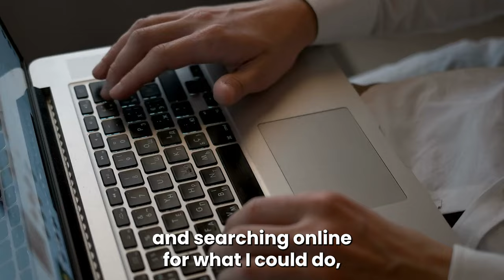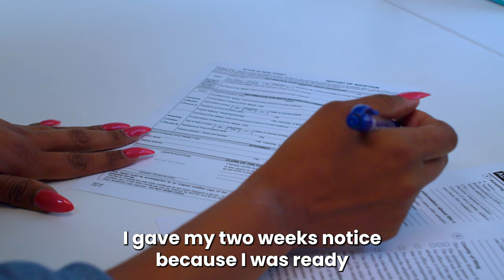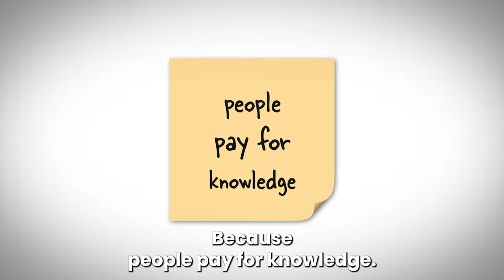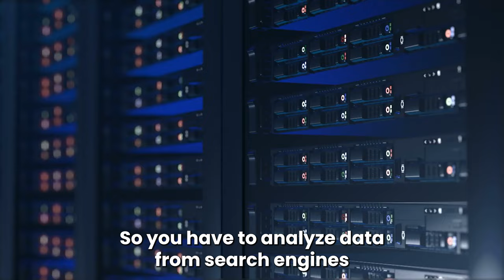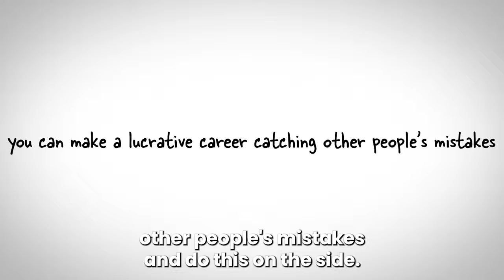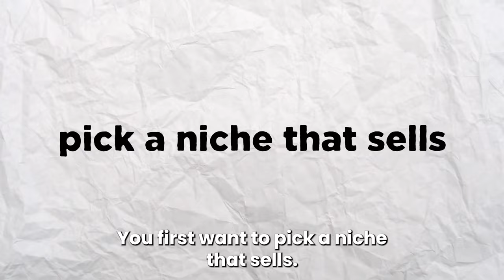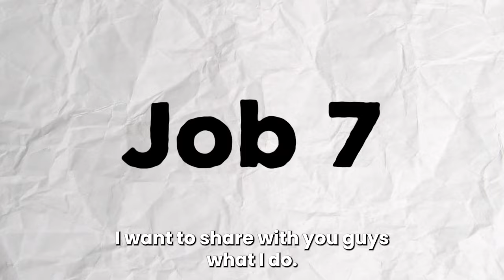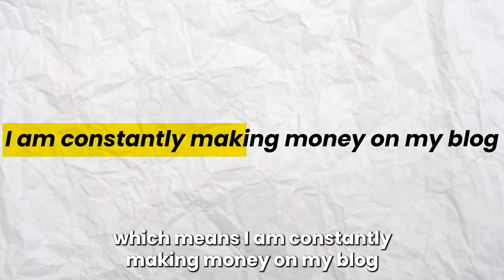7 Best Stay at Home Mom Jobs of 2024 - I do #7 & I LOVE it!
If you're ready to FIRE your boss, build a business on your own terms and make $10k/Month...Join me

Printable Course - $50 discount already applied at checkout

WHO AM I:
Whitney Bonds is the Founder of TriedandTrueMomJobs.com, a free digital resource to help people (especially moms) make legitimate money working from home. She's been featured in Parents, Forbes, Business Insider, YAHOO! Finance and more.

After leaving her corporate job as a marketing manager, she now helps people find high earning remote job opportunities through her website.